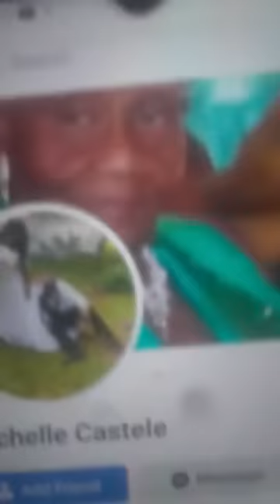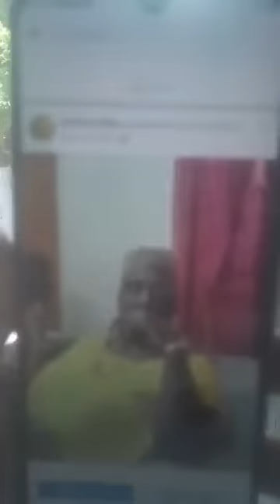Unuh Called Norma & Michelle Castle Fi Me Dey!! Only Few People Can Chat Pon Social Media??Mek Wi Si